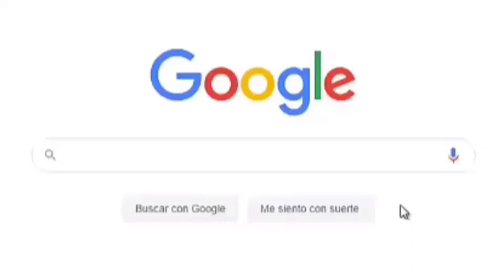📌DA REPÚBLIK Recibe Un PASE DE ORO y Pasan a la Final de GOT TALENT ESPAÑA || 🔵INFORME GENERAL RD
El grupo de baile DA REPÚBLIK el cual se presento hace varias semanas en el programa televisivo GOT TALENT ESPAÑA, volvieron a presentarse este viernes para la Semi Final, por lo que en esta vez se llevaron el PASE DE ORO que lo lleva directo a la FINAL.

-NARRADOR: Pedro Olivo.